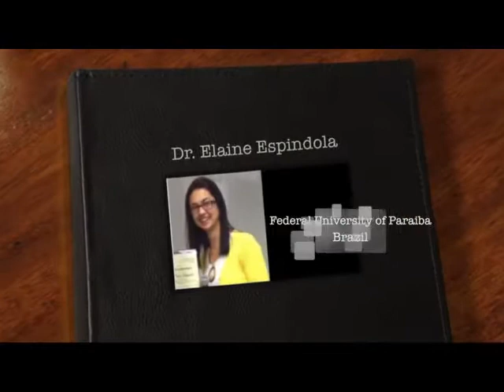FLC 2018 TEASER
The 12th International Free Linguistics Conference will be held on July 10-11, 2018 at the University of Malaya, Kuala Lumpur, Malaysia. Pre-conference workshops will be held on July  9, 2018.

Presentations and workshops at the Free Linguistics Conference range across various subjects in language studies, including (but not limited to) language education (including but not limited to ESL), translation studies, applied linguistics and linguistics, breaking down borders between disciplines and sub-fields.

FLC Group’s mission is to provide an accessible forum for people working in the area of language sciences to come together and share their diverse perspectives, practices and research by avoiding staggering fees. There are absolutely NO FEES to register, attend or present at the Conference (note: workshops and additional services like certificates, conference dinner attract a nominal charge).

Focus Speakers:

    Dr. Elaine Espindola, Federal University of Paraíba, Brazil
    Professor Dr. Gerry Docherty, Griffith University, Australia
    Professor Dr. Azirah Hashim, University of Malaya, Malaysia
    Dr. Willy A Renandya, National Institute of Education, Singapore
    Professor Dr. Jakelin Troy, University of Sydney, Australia

Important dates

Abstract Submission Opens: October 2017

Deadline for Abstract Submission: 15 January 2018

Notifications of Acceptance: February 2018

Conference Registration Opens: February 2018

Registration for Workshop: April 2018 (Register for one workshop for USD$37.10 / RM159. Register for two workshops for USD$68.90 / RM291.5. Student rate – with proof of student status –  USD$31.80 / RM137.80 per workshop (All prices include 6% GST)

Conference Registration Closes: 31 May 2018

Conference & Workshops: 9-11 July 2018 (University of Malaya, Kuala Lumpur, Malaysia)